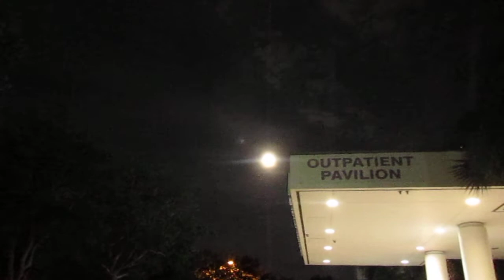Heart Issues Out of Coral Spring Hospital May 24,2013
My primary physician sent me to ER to get some CT angio to check and rule out pulmonary embolism.. And indeed it was. Had CXR as well. They say they didn't see anything my hear rate was still between 100-124bpm and was still sent home. Correct me if I'm wrong but they shouldn't have sent me home unless I was monitored with a heart monitor for 24 hrs. but they did.. fucking morons.. how frustrating...(I have heart Palpitations, sinus tachycardia, flutter, and atrial fibrillation) BUT THEY DID FIND LYMPH NODES IN MY RIGHT HILUM!!! Not a good sign!!